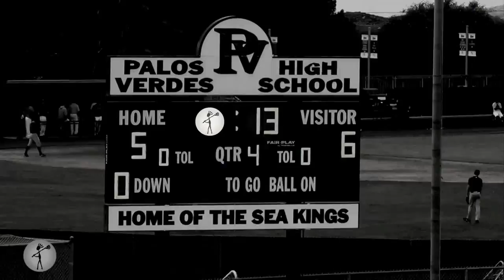LaxRatz.com | Palos Verdes Vs. Corona Del Mar | March 5th 2014 | Lacrosse Highlight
PV and CDM matched up in the their annual per season scrimmage. These two teams met in the CIF State Championship game 2012. Both teams have very though schedules this year and hope to see each other one more time at the end of the season.